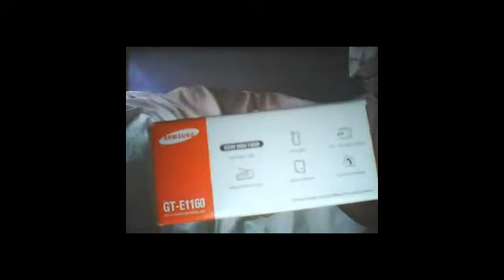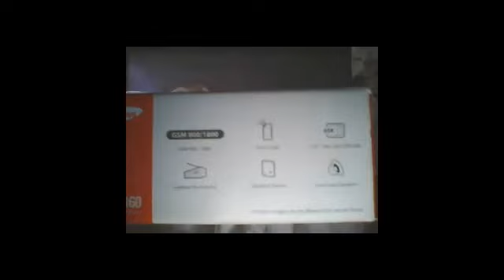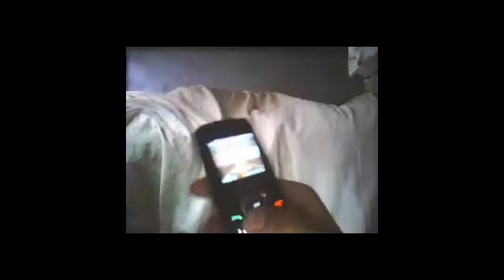Technology Review: Samsung GT-E1160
.THis epsiode 1 and review the Samsung GT-E1160.
New epsiode call MankecikTechnology